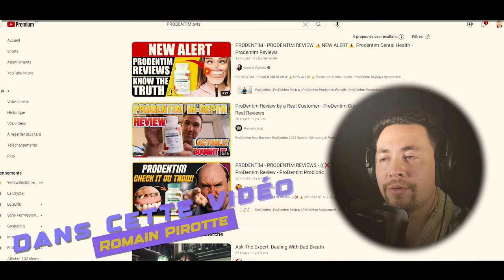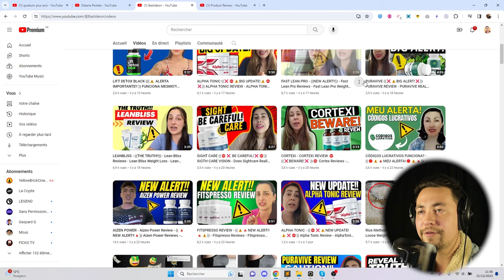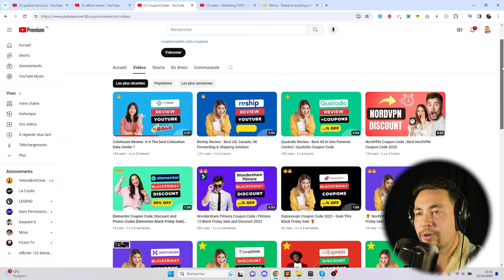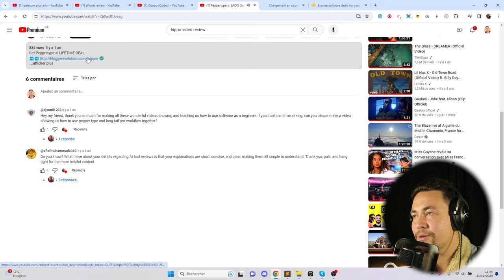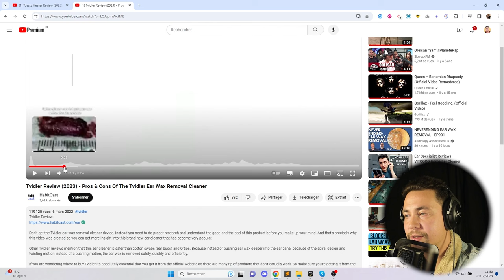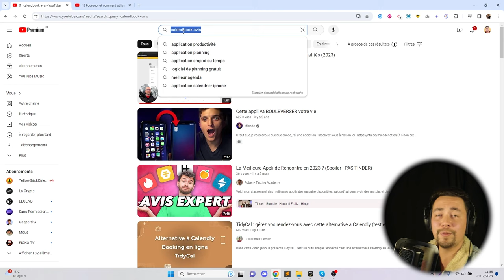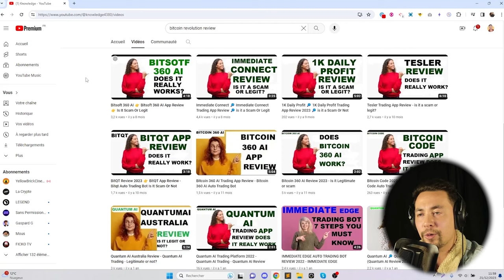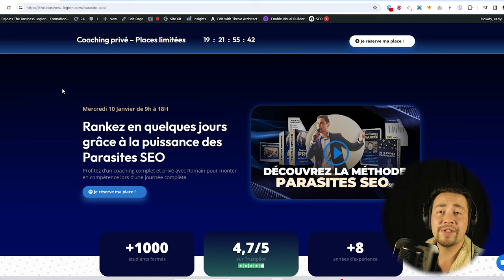5 Idées de Business À Lancer pour 2024 (+500€ par JOUR)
📌 Sommaire :
00:00 - Introduction
00:41 - Les Affiliations qui rapportent sur Youtube
00:45 - Business #1
4:20 - Business #2
7:46 - Business #3
11:26 - Business #4
16:36 - Business #5
19:16 - Conclusion
19:44 - Fin de la vidéo

Pour le soutien, un commentaire 🪶 + un like 💖.

Votre formateur, Romain.